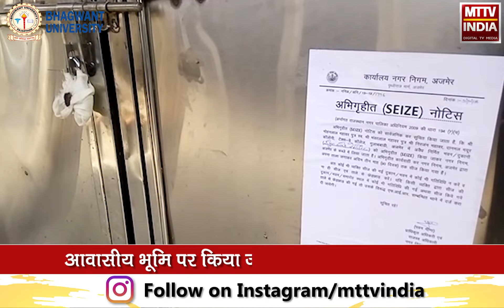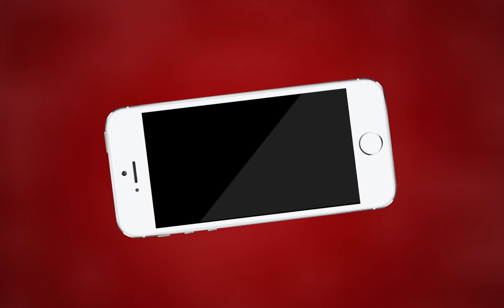अजमेर नगर निगम की कार्रवाई | MTTV INDIA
अजमेर नगर निगम की कार्रवाई

निगम ने दो भवनों को किया सीज

आवासीय भूमि पर किया जा रहा था व्यवसायिक कार्य

गुलाब बाड़ी स्थित टैक्सवे कॉलेज और हेयर सलून को किया सीज

नोटिस लगाकर मांगा 90 दिनों में जवाब